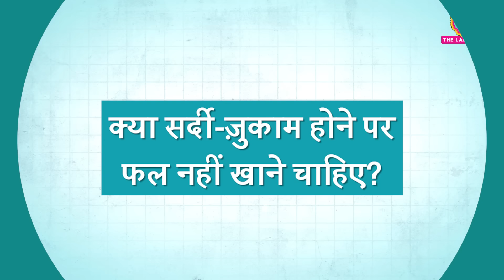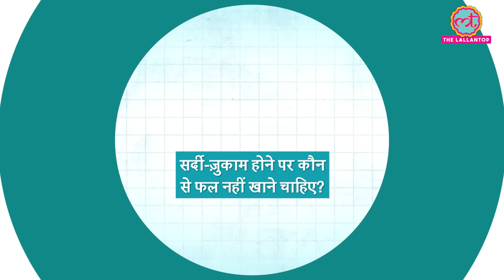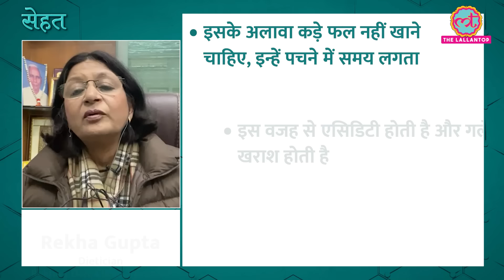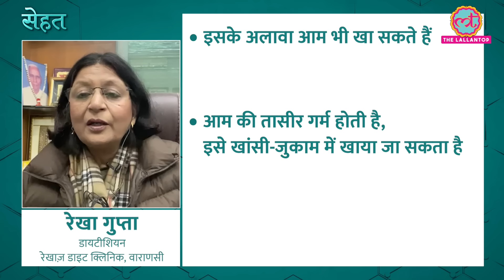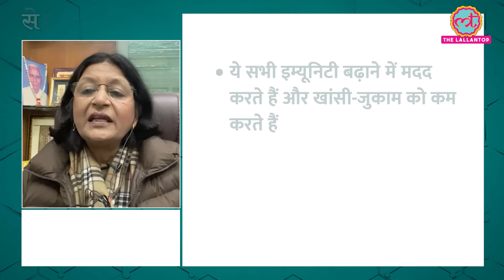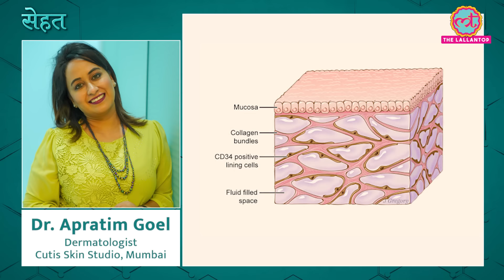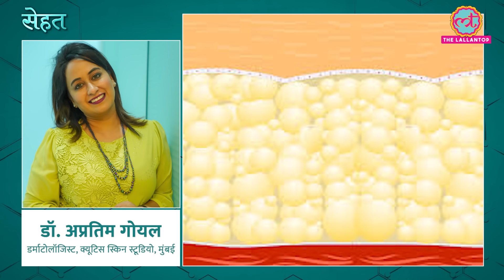Winter में सर्दी-ज़ुकाम होने पर क्या फल खाने चाहिए, जानिए एक्सपर्ट क्या कहते हैं? | Sehat ep 796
Welcome to The Lallantop's 796th episode of Sehat. Your daily health show. In today's episode: 1. Find out if you should have fruits when you have cough and cold in winter. Rekha Gupta, Dietician, Rekha's Diet Clinic, Varanasi explains. In the next segment, find out what causes your skin to get Cellulite. Dr. Apratim Goel, Dermatologist, Cutis Skin Studio, Mumbai explains. Last but not the least, find out why you feel gassy after eating rajma and chole. Rashi  Chowdhary, Nutritionist explains.